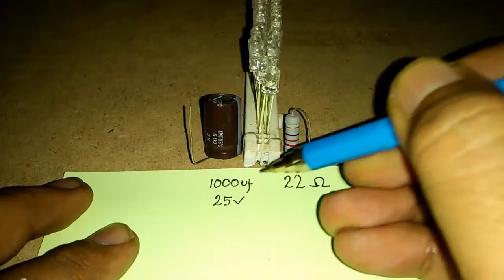Input 12 Volt(2) FINAL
Program DIY membangun kreatifitas tanpa batas dengan berbagai barang bekas.